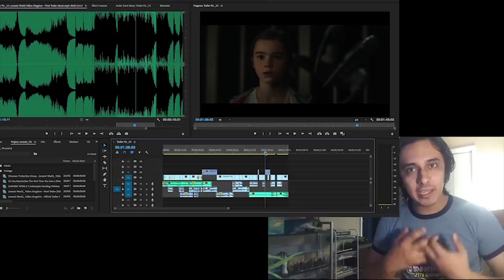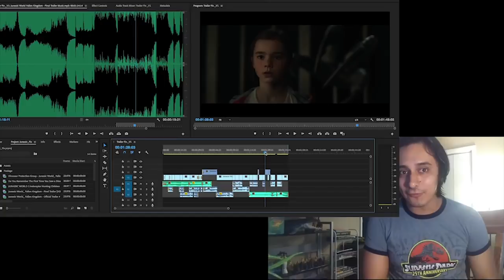Jurassic World: Fallen Kingdom Trailer Reedit - Making The Best Trailer For Jurassic World 2!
I promise that you're regularly scheduled programming will return tomorrow guys! Just got back from London and I seem to have caught a nasty "English Cold" :P Anyways here is what in my opinion, happens to be the best trailer for Jurassic World: Fallen Kingdom. Absolutely no spoilers and a LOT of emphasis on scares. This to me symbolizes the film perfectly! :D